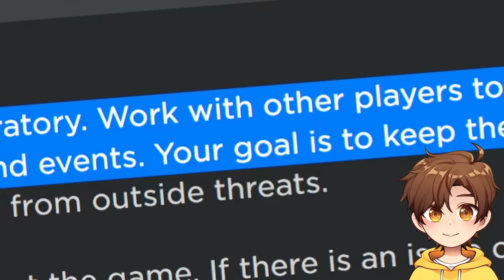ROBLOX CRAB LAB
i am crab scientist